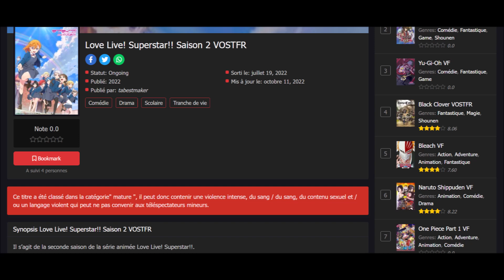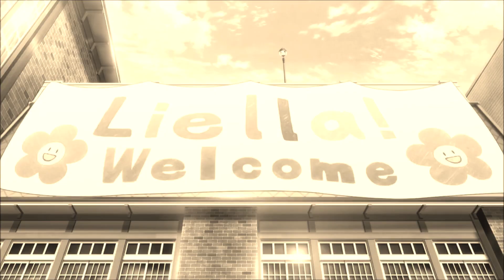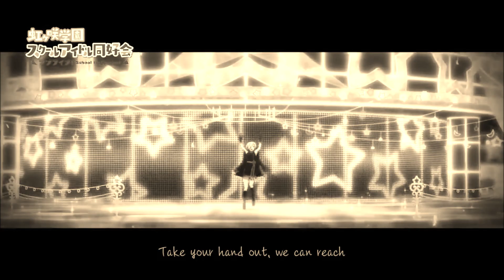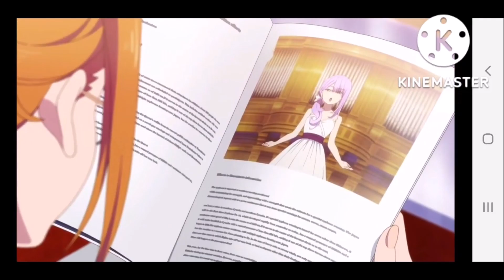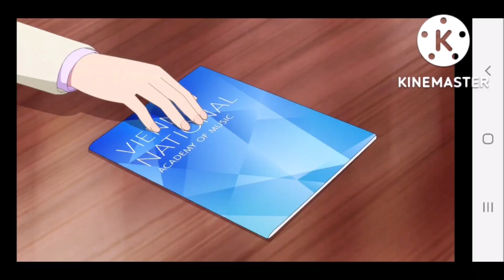[Critique] Love Live Liella Saison 2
Petite précision : les extraits vidéos de Love Live sont souvent soumis à des droits d'auteurs et si je les utilise tels quels, je risque de pas pouvoir poster ma vidéo. Si vous voyez des passages où l'image devient soudainement en noir et blanc, c'est normal ! (C'est d'ailleurs ce qui est arrivé pour le passage sur Natsumi, j'ai dû mettre une image parce que la version vidéo passait pas)

J'ai mis un temps monstrueux à la poster, mais la voilà enfin : ma vidéo sur la saison 2 de Love Live Superstar ! Quand il s'agit de mes critiques un peu plus normales (genre avec du montage et tout) j'ai souvent du mal à me motiver pour les monter, mais c'est toujours un plaisir de publier !

Je sais pas du tout quand est-ce que je reparlerai de Love Live pour être honnête. Sûrement lors de la sortie de la saison 3 de Love Live Superstar ! En tous cas j'ai hâte de sortir plusieurs critiques cette année, comme j'ai pu le faire l'année dernière !

Crédits :

Love Live Superstar et toutes les séries Love Live appartiennent à ASCII Media Works, Lantis et Sunrise

Higurashi No Naku Koro Ni Sotsu appartient à O7th Expansion et Passione

Neo Genesis Evangelion appartient au studio Gainax

Dessins et vidéo par Sawcha (moi !)